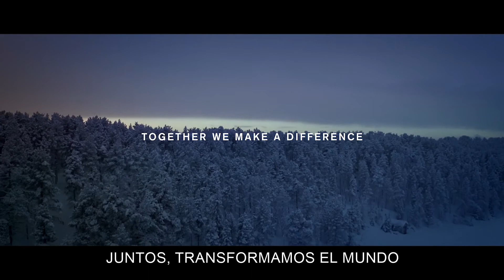Building Tomorrow | Brand Film | Leyenda en español | Volvo CE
En Volvo Construction Equipment sabemos que a través del trabajo arduo y creativo y de la innovación tecnológica seremos líderes en el desarrollo de un mundo más limpio, más inteligente y mejor conectado.
Creemos en un futuro sostenible. Tenemos la industria global de la construcción como nuestra arena y trabajamos en conjunto con nuestros clientes para hacer de ésta convicción una realidad.
Nuestra realidad. Día a día.
Descubra algunos de los proyectos de construcción más espectaculares del mundo, todos ellos con la sostenibilidad como punto de partida. Juntos estamos construyendo el mundo en el que queremos vivir.